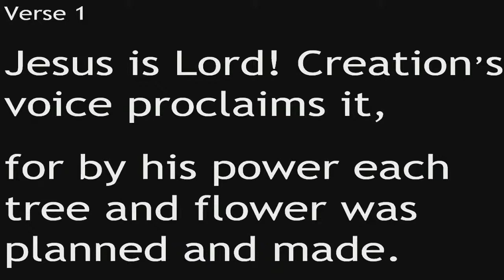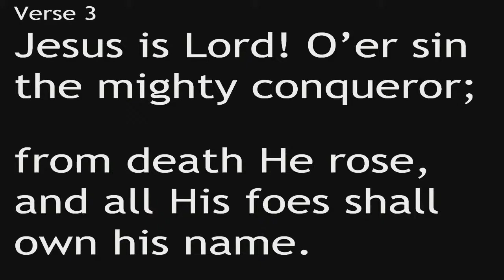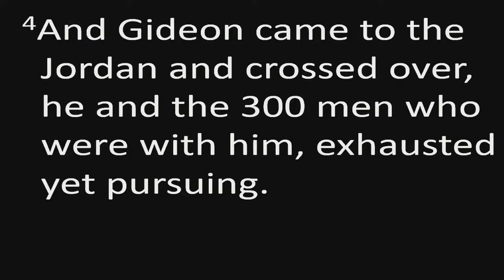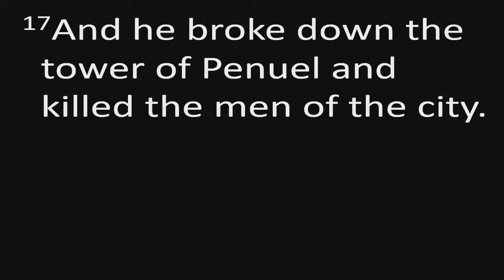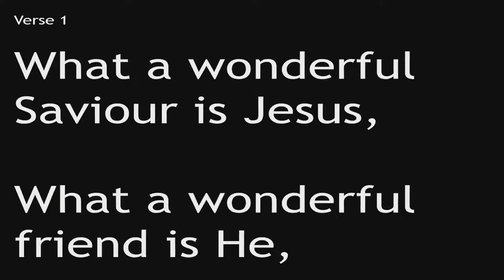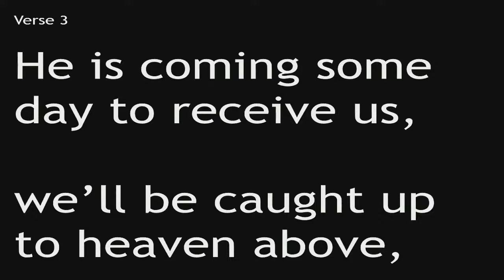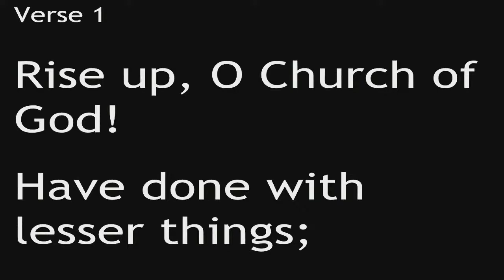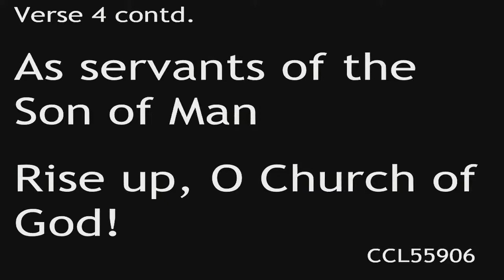Cuningham Memorial Presbyterian Church | Sunday 13 June at 11:30am | Rev David McGaughey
Welcome to our Sunday Service, where the Rev David McGaughey will lead worship and bring a message entitled 'Unexpected Resistance' from Judges 8: 4-17.